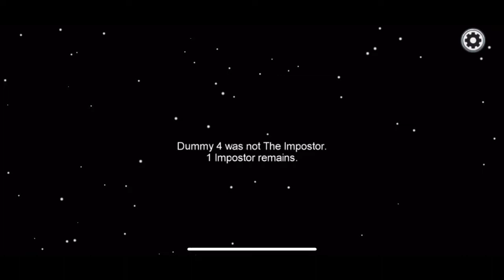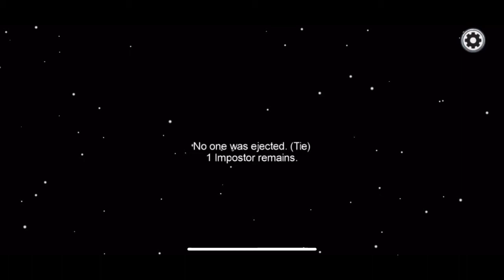Most Perfect Timing in Among Us! Funny Moments #29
Most Perfect Timing In Among Us! Hey Guy I am playing Among us Let me know on the comments What is the point of the game

Tiktok NayandTray

GIVEAWAY SOON AS WE HIT 3K subscribers run it up $1000